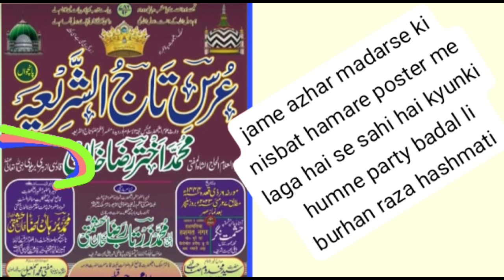Tajusshariya ke Gustakh Molvi Zartab Wa Burhan Hashmati|Moulana Zartab Hashmati New दोगलापंती Part 3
Tajusshariya ke Gustakh Molvi Zartab Wa Burhan Hashmati

Radde Zartab Wa Burhan

ताजुस्शरिया के गुस्ताख मोलवी जरताब व बुरहान हशमती

Moulana Zartab Hashmati Doglapanti Part 3

मौलाना जरताब हशमती दोगलापंती Part 3